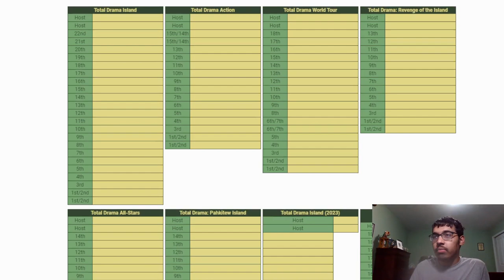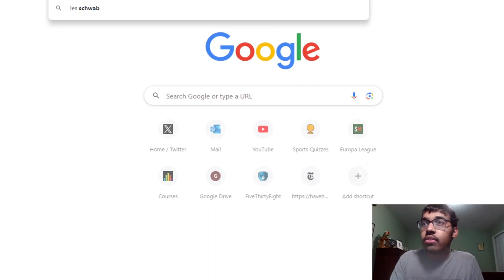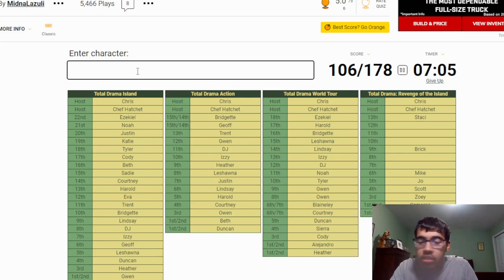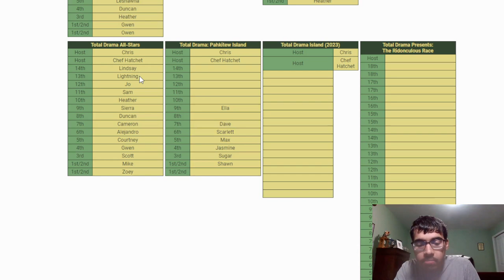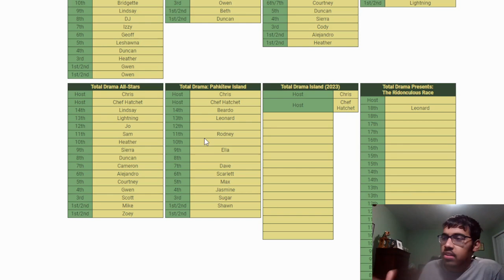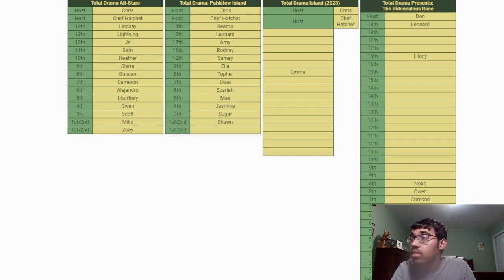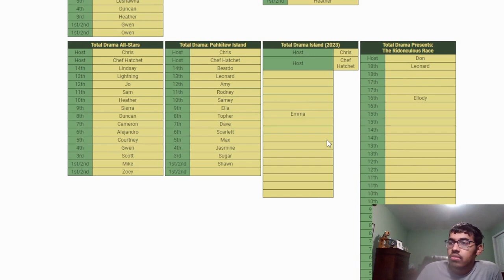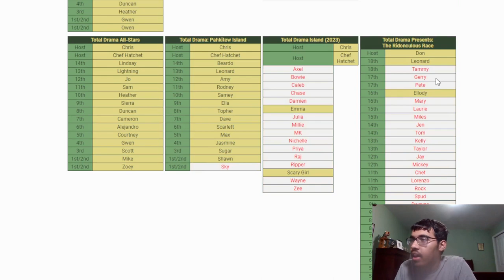CAN I NAME ALL THE TOTAL DRAMA CHARACTERS?